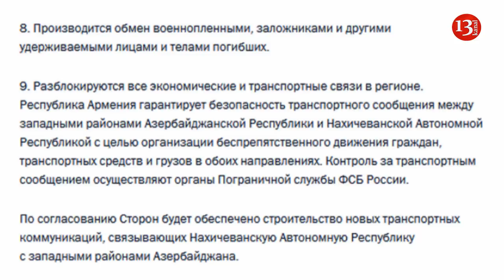МИД Армении обвиняет Ильхама Алиева, что он срывает трехсторонние договоренности по Карабаху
Трехстороннее заявление не предполагает никакого коридора из Азербайджана в Нахичеван, провокация Ильхама Алиева - это вызов международному праву.
Пресс-секретарь МИД Армении Анна Нагдалян обвиняет Президента Азербайджана Ильхама Алиева в том, что он срывает трехсторонние договоренности по Карабаху